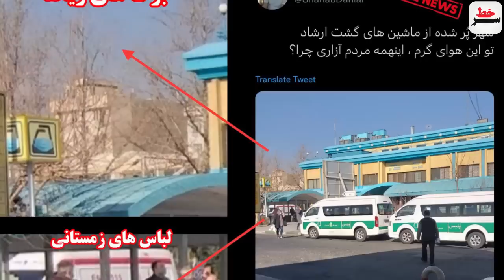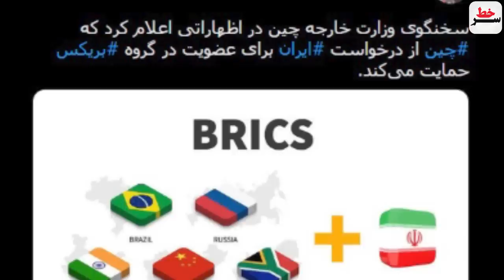حمایت روسیه و چین از ایران /اردن و مصر بازی اسرائیل را بهم زدند!/ کارشناس سعودی:از ایران میترسیم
حمایت  کامل روسیه و چین از درخواست پیوستن ایران به بریکس
اردن و مصر بازی اسرائیل بر علیه ایران را بهم زدند!
اعتراف کارشناس خشمگین سعودی:ما از ایران هسته ای میترسیم!